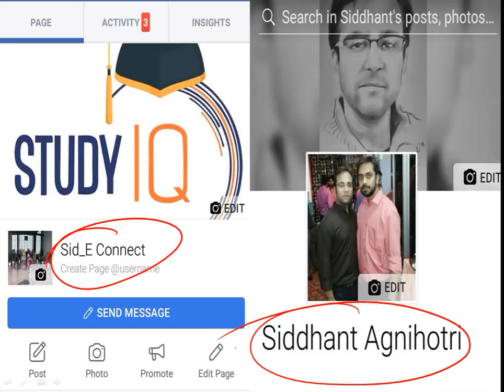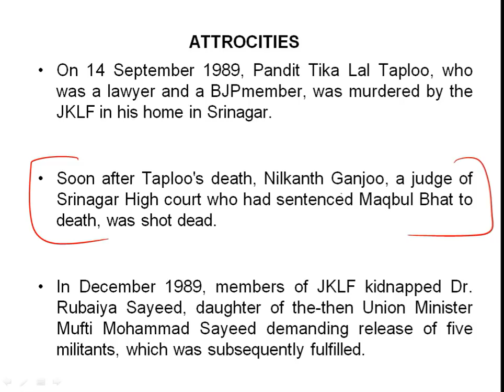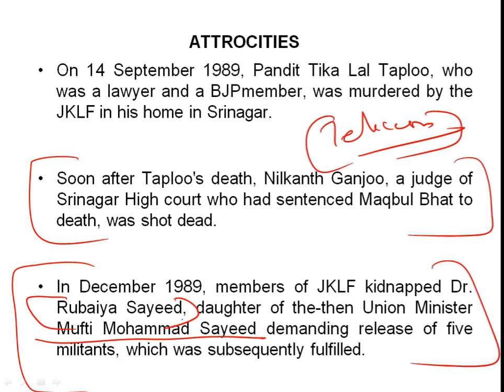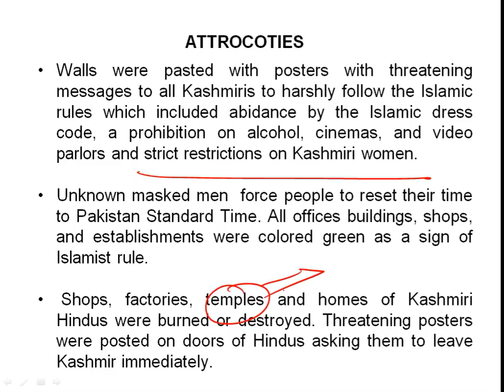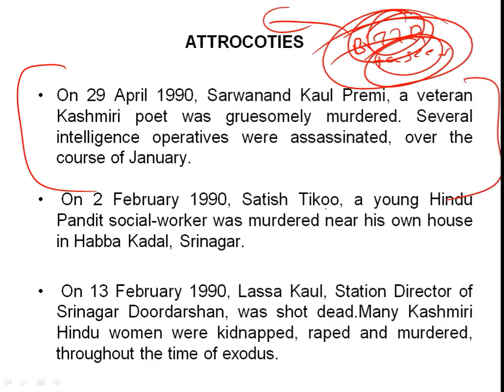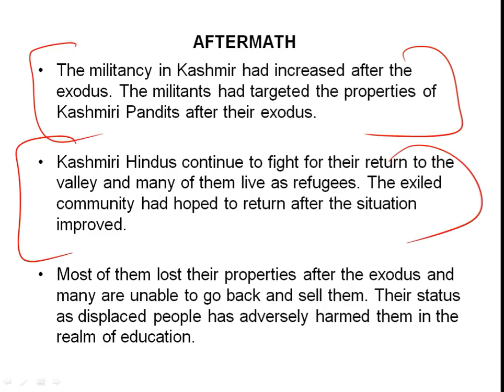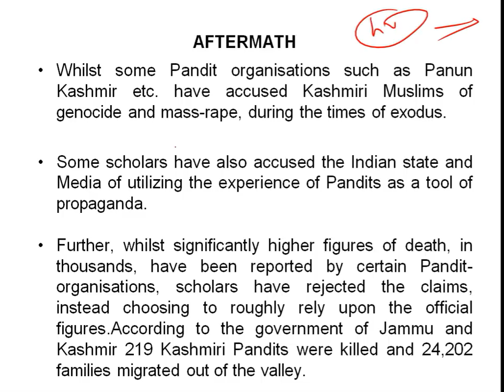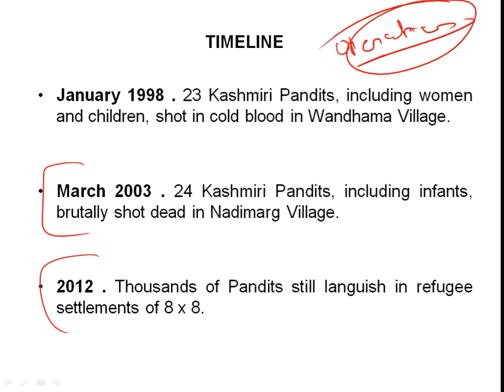Exodus of Kashmiri Pandits from J&K in 1990, Find out what happened in Kashmir 29 years ago? Part 2